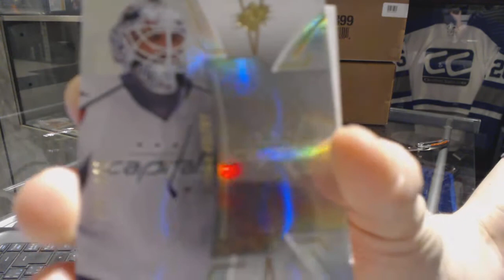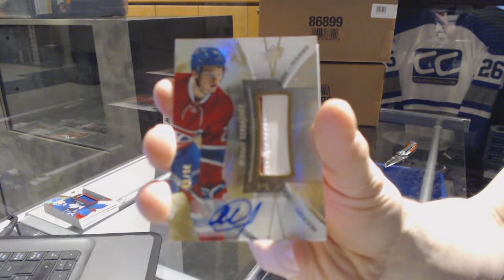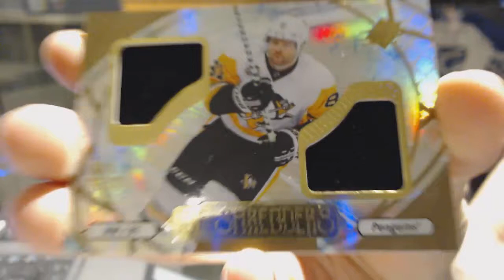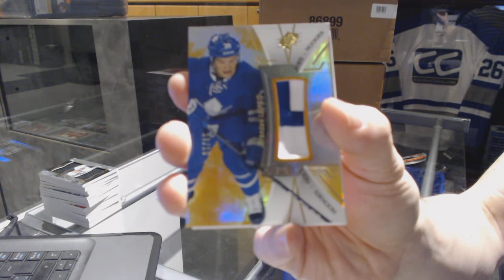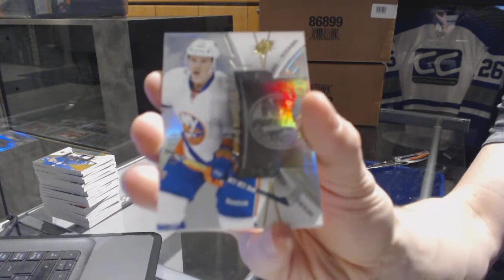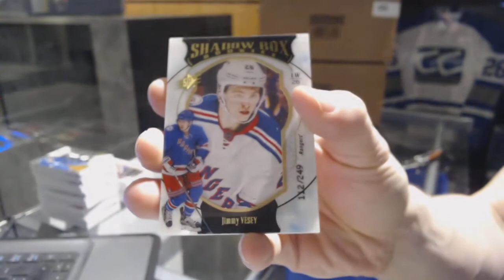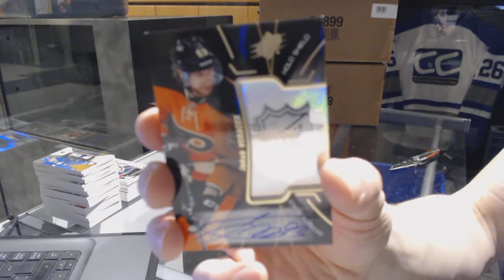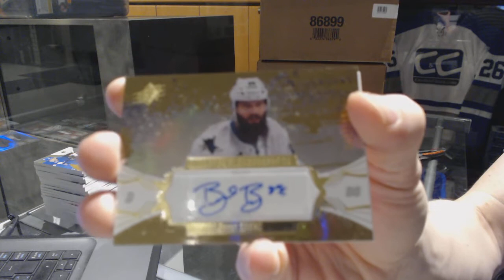16-17 Upper Deck SPx Hockey 10 Box Case Break - C&C GB #6987